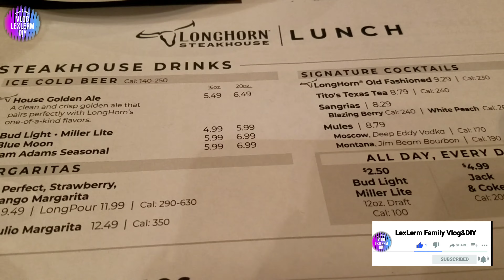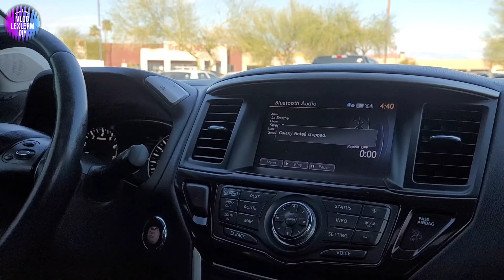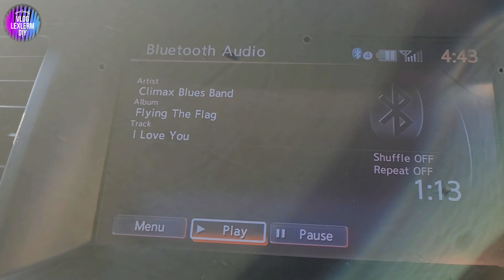Another Fun Sunday #2 with LexLerm Family